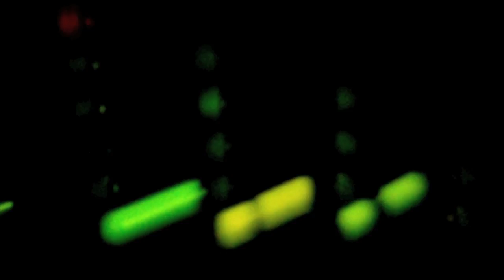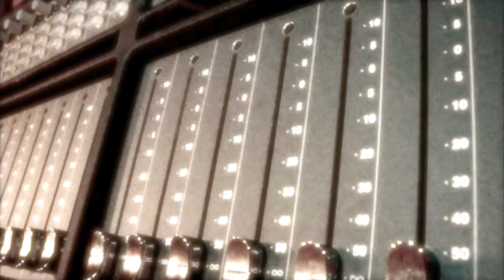Russian Bastards - Melody of Love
The theme from ATV Das Geschäft mit der Liebe